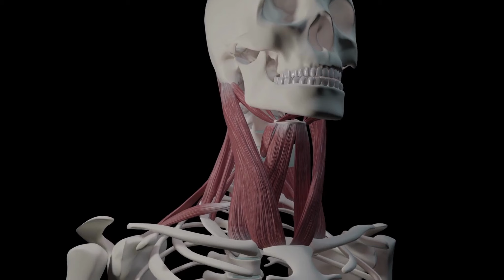Wie Nackenprobleme Kopfschmerzen und Schlaflosigkeit auslösen (und welche Übungen helfen)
Ich erkläre dir warum Kopfschmerzen aus Nackenverspannungen hervorgehen und wie diese deine Nacht zur Qual machen. Dann zeige ich dir Übungen die Erleichterung schafffen können.

Inhalt:
0:00 Intro
0:18 Erklärung
1:48 Streckung der tiefen Muskulatur
4:21 Dehnung der seitlichen Muskulatur
10:06 Hilft das bei Schlafstörung?
Rechtliches:
Die Inhalte enthalten nur allgemeine Hinweise und dürfen nicht zur Selbstdiagnose verwendet werden. Diese können einen Arztbesuch nicht ersetzen. Eine Behandlung im medizinischen Sinne besteht nicht. Die Inhalte sind lediglich für die Selbsthilfe bei Wohlbefindlichkeitsstörungen konzipiert. Eine Garantie für den Erfolg der Übungen (Therapieerfolg) besteht nicht.